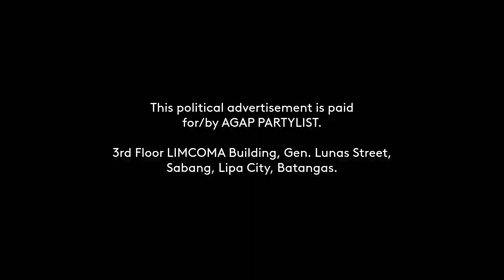AGAP Partylist Paid Radio Ad May 2 to 7, 2022 15s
This is the shorter version of the Political Radio Ad for AGAP Partylist Political Party for their race to the Congress this coming May 9, 2022 - as found on number 4 of your ballot (under PARTYLIST / Vote for 1 Section).

DRPS Two 1808: AGAP Partylist Paid Radio Ad May 2 to 7, 2022 15s